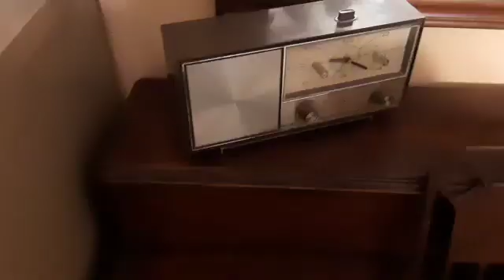The Lion Rides Again